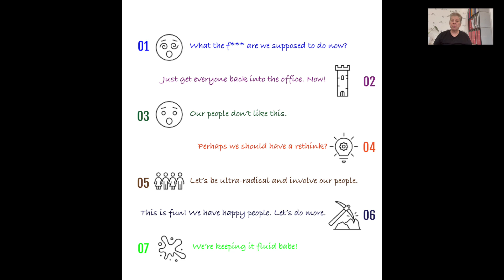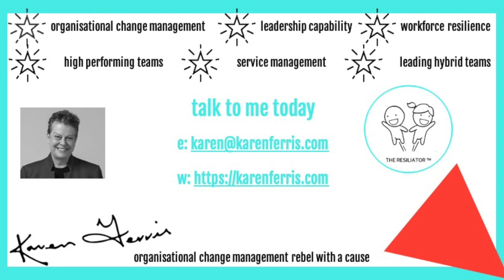The Hybrid Journey Step 2 - Get Them All Back In The Office Now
I am absolutely fascinated watching organizations grapple with the new era of working.

Despite all the research and commentary indicating that the future of work is hybrid, many organizations are struggling to come to terms with what that really means.

Whilst pondering on this, I came up with a simple infographic that describes the journey I see many organizations taking. Let’s explore number 2.

2. Just get everyone back into the office. Now.

Organisations grappling with the situation are resorting to a knee-jerk reaction to get everyone back into the office on a permanent basis. They are ignoring the researchers, the media and the commentators and doing just the opposite of what is being recommended.

Why?

Because it seems easier to revert to something done before rather than embark on something new.

So, the decree goes out. “Everyone back in the office on June 1st 2021.”

When I ask leaders in these organisations why that decree has been made, I get vague answers like “It’s about the culture” – no it isn’t. “People want to come back” – no they don’t – not all of them - and if they did you wouldn’t have to issue a decree. “They will be productive in the office” – no they won’t. Studies throughout 2020 and 2021 have revealed that employees are more productive when working from where they want to work.

Dictating the future of work will have serious repercussions for these organisation as they observe their competitors doing something quite different and reaping the benefits.

I will explore more of that tomorrow in number 3.